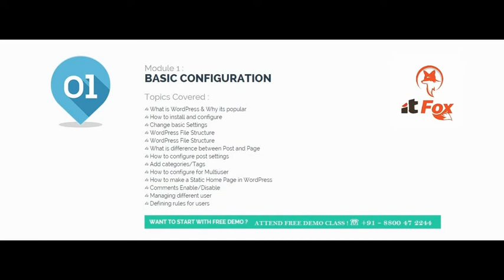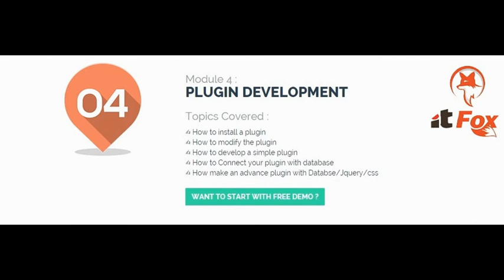Wordpress Training Center in Deoli , Delhi @ ITFOX - # 8800-47-2244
WORDPRESS TRAINING CENTER @ ITFOX - # 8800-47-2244
✍ Learn to install and configure WordPress to provide for a secure environment
✍ How to work with Page Content Type
✍ How to manage the appearance of the Wordpress website
✍ Gain the knowledge to create new content, and import existing content.
✍ Understand to manage home page, blog post, and more.
✍ How to work with media uploads, audio/video players, and podcasting.
✍ Gain the solid working knowledge on themes, widgets, and plugins management.
✍ How to publish, move, maintain, and secure your WordPress sites.
✍ How to manage the general settings

WordPress Training Versions

✍ Wordpress 4.3
✍ MySQL 5.6
✍ PHP 5.5

Best Wordpress Training Lecture / Practical Ratio

This Mastering Word press training class is

✍ 20% quality lecture
✍ 60% Hands on lab programs
✍ 20% lab problem solving exercises

Have Any Question - About Fees, Timing etc.? 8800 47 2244
F -76, Ground Floor, Saidulajab near SAKET Metro Station (Gate No. 2), Delhi – 110030